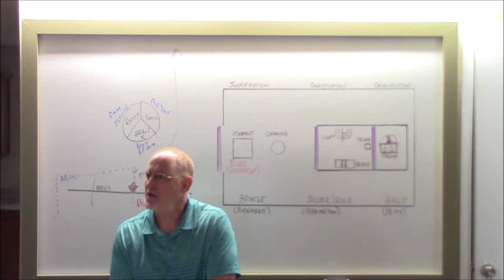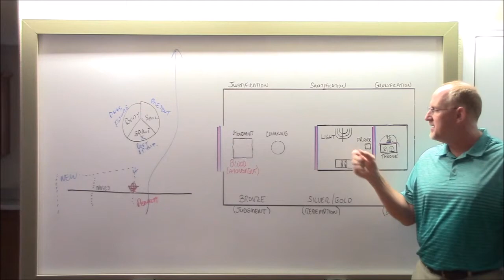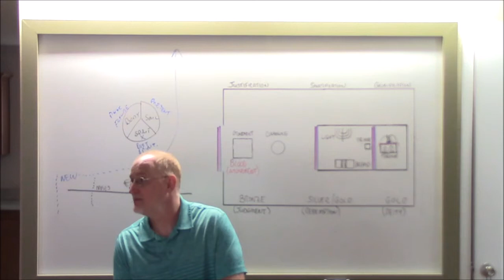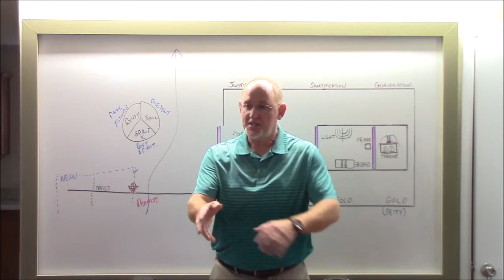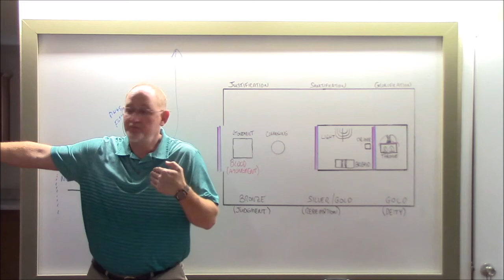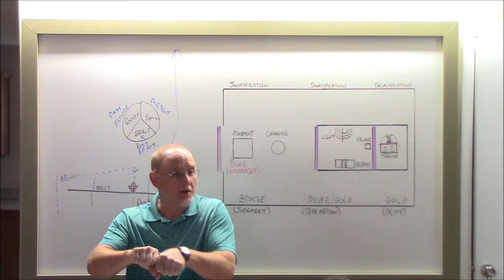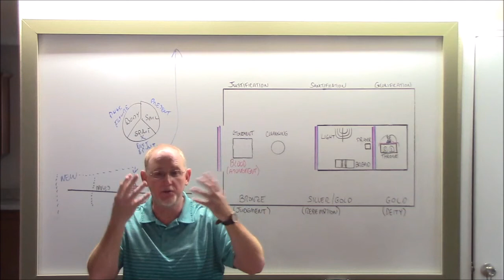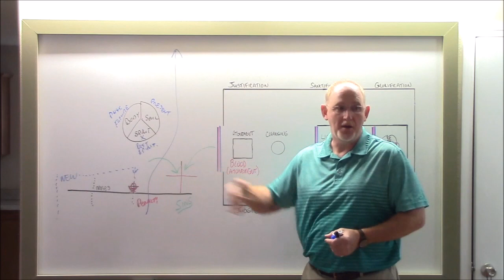The Tabernacle 6 The Laver HD